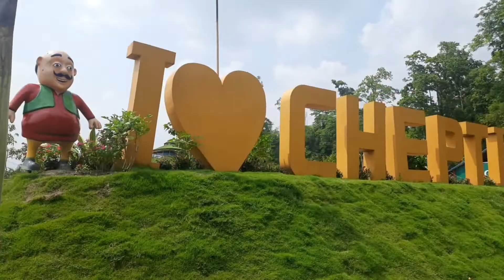HIGHLIGHT HAPPY_DREAMS_CHEPTI